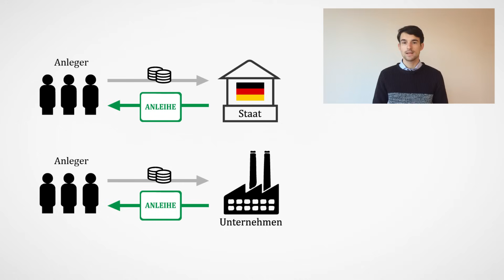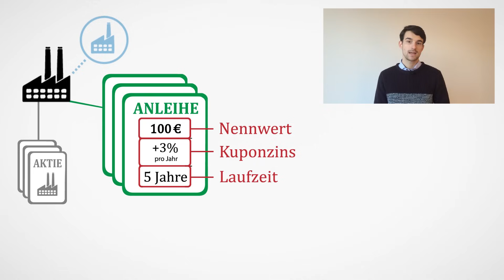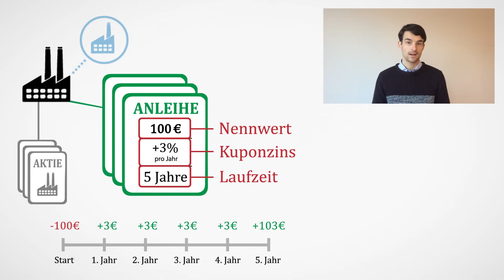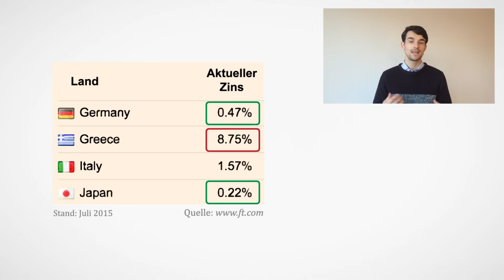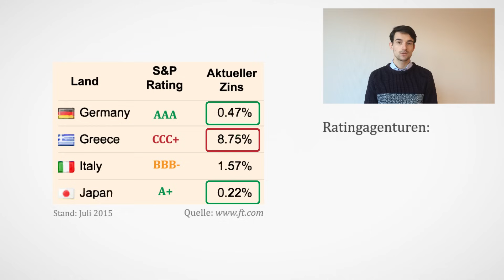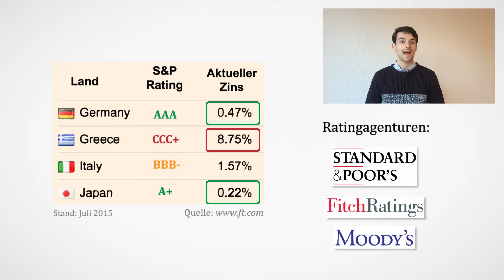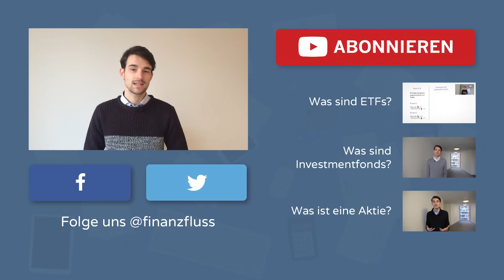Anleihen einfach erklärt: Was sind Unternehmens- und Staatsanleihen? | Finanzlexikon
Anleihen einfach erklärt! Was unterscheidet Unternehmens- von Staatsanleihen?

ℹ️ Weitere Infos zum Video:

Was ist eine Anleihe, wie funktioniert sie und wie kommt ein Anleihekurs zustande? Wir erklären dir was Staatsanleihen und Unternehmensanleihen sind. Wir schauen uns die einzelnen Bestandteile einer Anleihe: den Kuponzins, dem Nennwert und die Laufzeit, an. Außerdem diskutieren wir kurz wie riskant Anleihen sind und wie Ratingagenturen helfen dieses Risiko in mithilfe von Ratings zu auszudrücken.